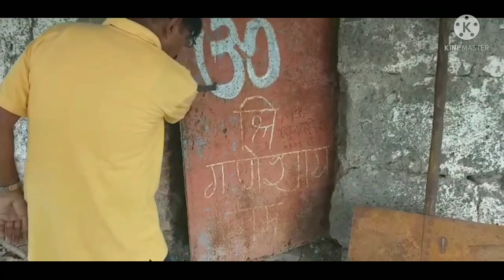किल्ले Kalyangada ची सफर कोरेगाव सातारा. kalyangad travel vlog.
किल्ले kalyangada
हा शिलहार भोज राजा दुसरा याने सन 1178 ते  सन 1209  या कालावधीत बांधलेला आहे हे उपलब्ध असलेल्या कागदोपत्री पुराव्यावरन  दिसत आहे. छ्त्रपती शिवरायांची हा किल्ला 1673 साली जिंकून घेवून स्वराज्यात सामील करून घेतला.
   kalyangada वर समथ रामदास स्वामीचे शिष्य  kalyan स्वामी यांची समाथी आहे. बहुतेक त्या वरून गडास kalyangad  हे नाव पडले असावे. त्याचा  जन्म बाभुळगाव या गावी   सन 1636 साली झाला होता. सन 1678 साला पर्यंत ते श्री रामदास स्वामी बरोबर सज्जन गडावर होतं. नंतर श्री रामदास स्वामीनी त्यांना डोमगाव जि.उस्मानाबाद येथे पाठविले. kalyan स्वामिनी एकूण 250 मठ महाराष्ट्र, आंध्रप्रदेश आणि कनाटक या राज्यात बांधले.अशा या kalyangada चे महत्व स्वराजाचे
दृष्टीने फार  मोठे  आहे.
            गडावर 30 मिटर लांबीची रहस्यमय गूहा आहे. अशा या ऐतिहासिक गडास  तरुणांनी भेट दिली  पाहीजे .
             कल्याणगड : महाराष्ट्रातील सर्वात मोठी रहस्यमय गुफा असलेला किल्ला .कल्याणगड : महाराष्ट्रातील सर्वात मोठी रहस्यमय गुफा असलेला किल्ला | Kalyangad ,
viral ,
satara ,
trend,
kalyangad,
satara,
forts,
caves,
कल्याणगड,
सातारा,